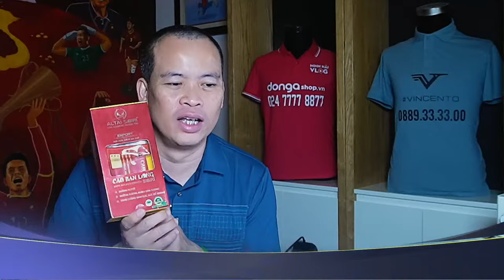Hoàng Đức - Phạm Tuấn Hải - HLV Park Hang Seo & giấc mơ xuất ngoại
Hoàng Đức - Phạm Tuấn Hải từng được HLV Park Hang Seo tư vấn xuất ngoại. Theo HLV Park Hang Seo, PHạm Tuân Hải và Hoàng Đức nên nhận thử thách ở châu Á trước khi nghĩ xa hơn